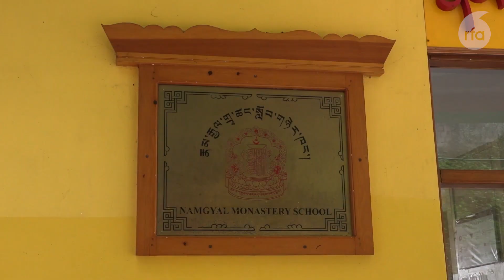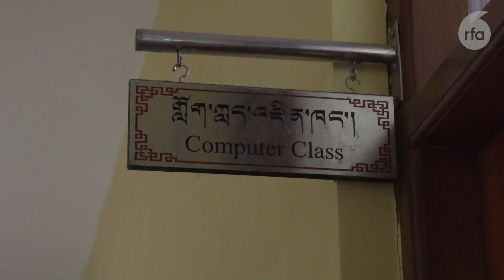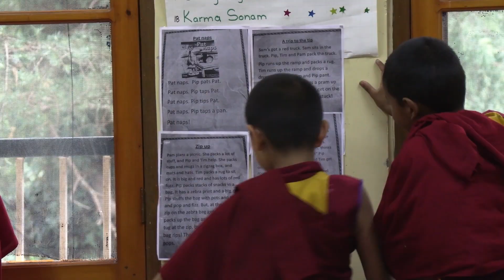སྐུ་བཅར་རྣམ་རྒྱལ་གྲྭ་ཚང་སློབ་གླིང་། Namgyal Monastery school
རྡ་ས་བཞུགས་སྒར་རུ་རྟེན་གཞི་བྱེས་པའི་སྐུ་བཅར་རྣམ་རྒྱལ་གྲྭ་ཚང་སློབ་གླིང་ནས་གསར་ཞུགས་དགེ་འདུན་པ་རྣམས་ལ་གནའ་དེང་ཟུང་འབྲེལ་གྱིས་སློབ་གཞི་སློབ་ཁྲིད་གནང་འགོ་འཛུགས་ནས་བཟུང་འདས་པའི་ལོ་ལྔའི་ནང་གཟེངས་སུ་ཐོན་པའི་གྲུབ་འབྲས་ཐོན་བཞིན་ཡོད་པ། སློབ་གྲྭའི་སློབ་སྤྱི་སྐུ་ཞབས་ཐུབ་བསྟན་ཡར་འཕེལ་ལགས་ཀྱིས་གསུངས་བྱུང་། ཨེ་ཤེ་ཡ་རང་དབང་རླུང་འཕྲིན་ཁང་གི་གསར་འགོད་པ་བློ་བཟང་དགེ་ལེགས་ལགས་ཀྱིས་རྡ་རམ་ས་ལ་ནས་སྙན་སྒྲོན་གནང་གི་རེད།
Namgyal Monastery not only teaches Buddhist studies but also modern education in their school, for more than 5 years now. And it had bear good result among monk students.

Repoter: Lobsang Geleck
Producer: Tenzin Dhonyoe